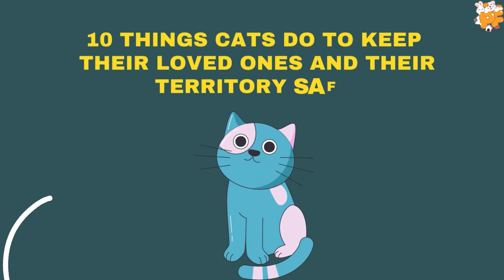10 Things Cats Do To Protect You And Their Home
10 Things Cats Do To Protect You And Their Home
Situations Where Your Cat Secretly Guards Your Home!
Did you know that your cat is not just a cute feline who sleeps all day? In fact, they are also a clever guardian of your home. Our feline companions play an important role in protecting their territory. If you want to learn more, check out the following video.